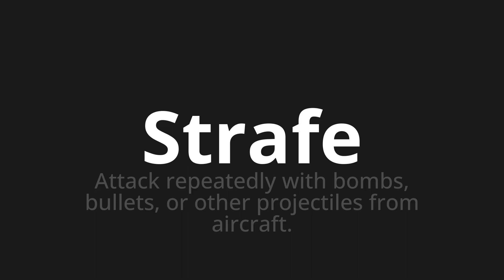How to pronounce Strafe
Master the Pronunciation of 'Strafe which means punishment' - which means : Attack Repeatedly with Bombs, Bullets, Or other Projectiles from Aircraft. 📝 with @PronunciationGerman 🎓🗣️ - [Your Guide to German]

Learn to pronounce 'Strafe' perfectly in German with our easy and engaging tutorial by @PronunciationGerman! 📖📽️ In this comprehensive video, we provide you with native speaker examples 🗣️👂 and phonetic breakdowns 🎵 to ensure you get the pronunciation just right.

How to say Penalty in German